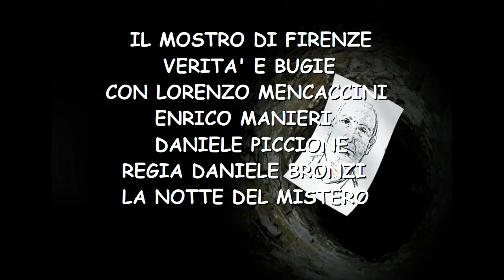IL MOSTRO DI FIRENZE - VERITA' E BUGIE - LA NOTTE DEL MISTERO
CON LORENZO MENCACCINI,ENRICO MANIERI E DANIELE PICCIONE. REGIA DANIELE BRONZI .
CONTO BANCOPOSTA INTESTATO DANIELE BRONZI. IBAN- IT74J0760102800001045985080
Abbonati a questo canale per accedere ai vantaggi: